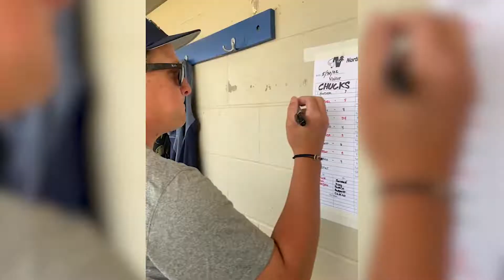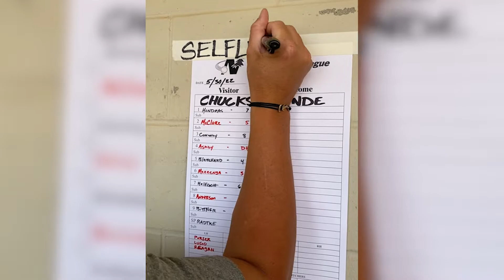Interview with Corey Thompson -- June 1st, 2022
On the Northwoods League Baseball Network pregame show, Jake Herman sits down with manager Corey Thompson to discuss his return to Wausau, his mantra of "Selflessness" and talk about some of the new faces on the team this season.